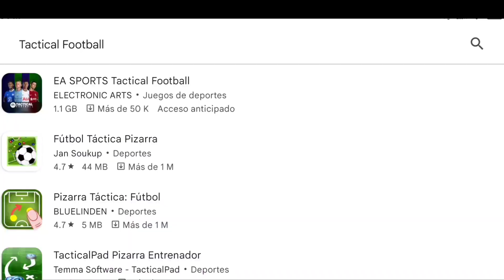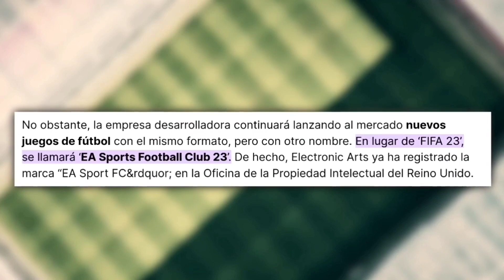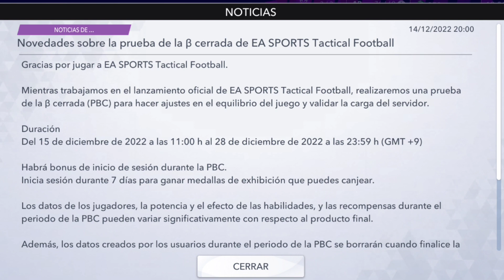LLEGÓ A LA PLAYSTORE! OTRO NUEVO JUEGO DE FÚTBOL DE EA SPORTS ¿MEJOR QUE FIFA? TACTICAL FOOTBALL 23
Código de 10%: G7

Gran promoción 👇🏽
1. Pedidos superiores a 59 €,   ¡Obtén 1 camiseta gratis!
2. Pedidos superiores a 99 €,   ¡Obtén 2 camisetas gratis !
3. Pedidos superiores a 159 €, ¡Obtén 3 camisetas gratis !

00:00 EA SPORTS presenta a su nuevo juego de fútbol
00:44 Mención
01:10 Primeras impresiones de Tactical Football
01:46 Apartado principal e información del juego
02:16 Sus modos de juego principales
02:52 Otros detalles de Tactical Football
03:14 Estilo de juego, jugabilidad, gráficos y más
04:06 Datos y consideraciones finales